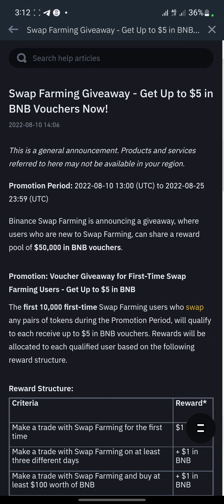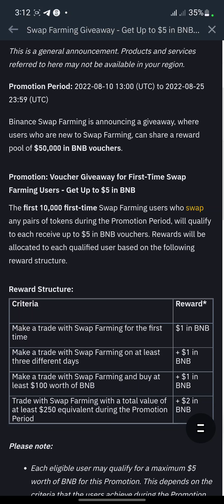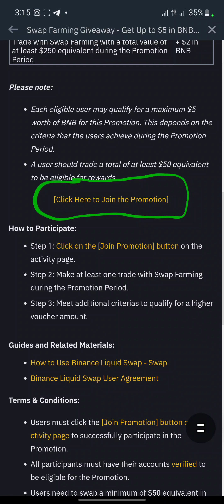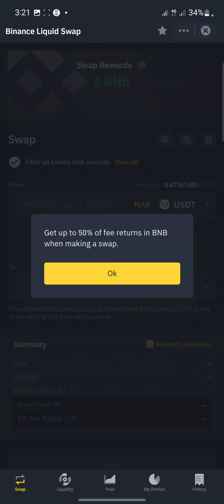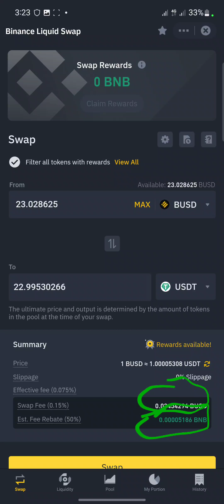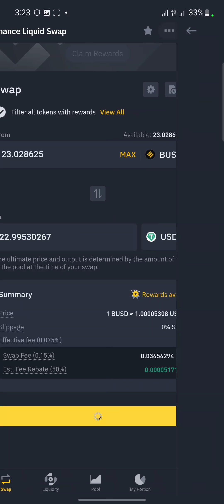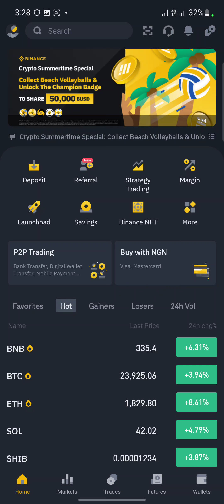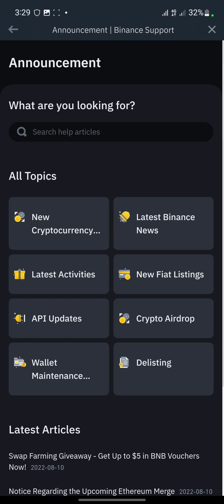BINANCE GIVEAWAY $5 TO ALL USERS 🥳 🎁 || HOW TO CLAIM YOURS || sorry 😞 for 1st minute of the video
👉🏻 Watch video to see how to get to the giveaway page.